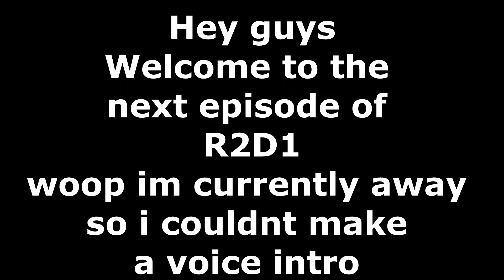FIFA 18 ROAD 2 DIVISION 1 #3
So here is my 3rd episode hope u all enjoy and sub and share.